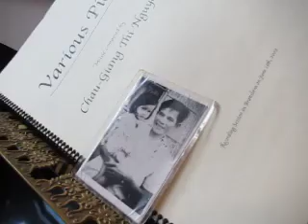Chau-Giang Thi Nguyen ~ Bach/Liszt Fantasy & Fuge in G minor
New York City, June 20th 2012.. Just praciticing at home.. Still working on.
1st of 5 pieces for 1st half, Solo Debut Recital Carnegie Hall ~ Oct 23rd 2012, 8pm